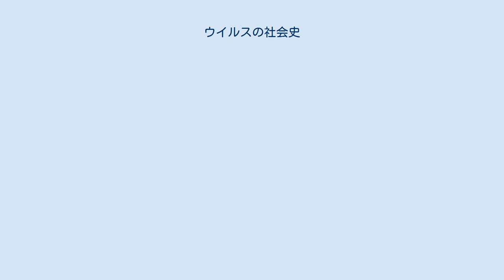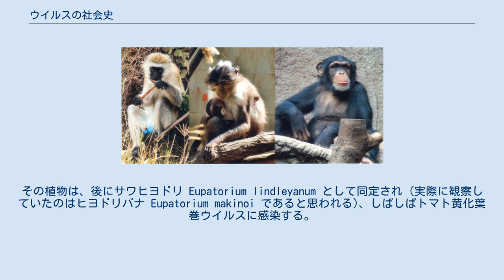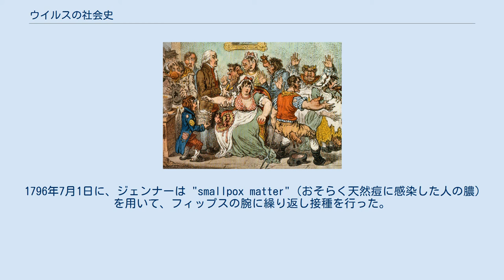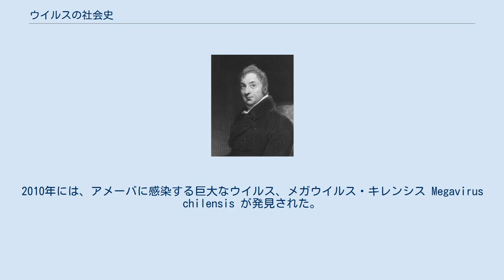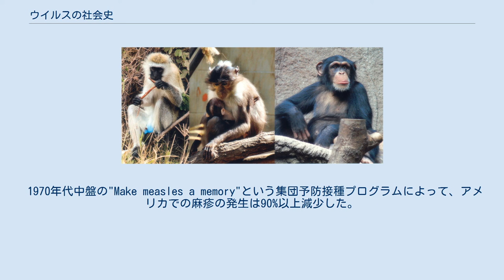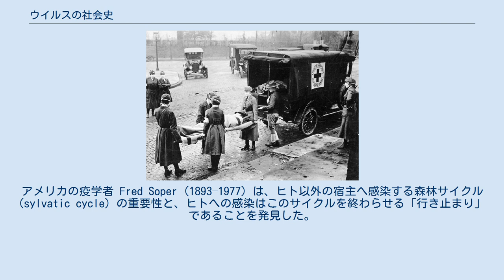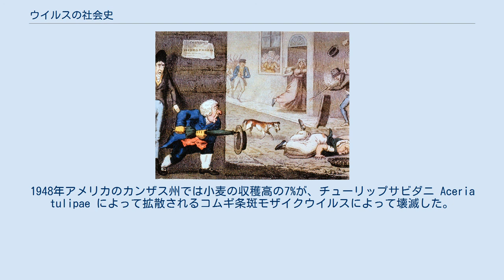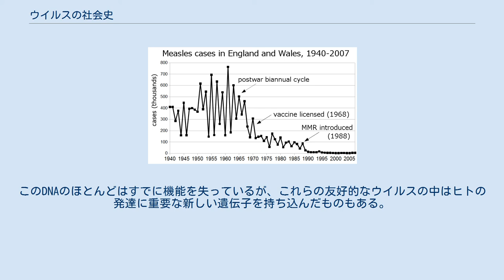ウイルスの社会史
理学療法を受ける幼いポリオ後遺症の患者、1950年代。
 ウイルスの社会史 (ウイルスのしゃかいし) では、ウイルスとウイルス感染が人類の歴史へ与えた影響について記述する。
ウイルスを原因とする伝染病は、約12,000年前の新石器革命で人間の行動が変化し、人口が密集した農業共同体が形成されたときに始まった。
これによってウイルスは急速に拡散し、その後風土病となった。
植物や家畜のウイルスも増加し、人間が農耕や牧畜に依存するようになるにつれ、ジャガイモのポティウイルスや家畜の牛疫といった病気が壊滅的な結果をもたらすようになった。
 天然痘と麻疹のウイルスは、ヒトに感染するウイルスの中でも最も古いものである。
他の動物に感染するウイルスから進化したこれらのウイルスは、数千年前にヨーロッパと北アフリカの人類の前に初めて出現した。
これらのウイルスは後にヨーロッパ人によって新世界へと運ばれたが、先住民はこれらに対する免疫を持っていなかったため、数百万人が伝染病で死亡した。
インフルエンザのパンデミックは1580年から記録されており、その後の世紀も頻度を増しながら発生し続けている。
1918年から1919年にかけてのパンデミック (スペインかぜ) では4000万人から5000万人が1年以内に死亡し、歴史上最も壊滅的な伝染病流行の1つとなった。
 ルイ・パスツールとエドワード・ジェンナーはウイルス感染から保護するワクチンを開発した最初の人物である。
1930年代の電子顕微鏡の発明によってウイルスの性質は解明され始め、ウイルス学研究は勢いを増した。
20世紀には、昔からの病気も新しい病気も、多くがウイルスによって引き起こされていることが判明した。
古来からのポリオの流行は、1950年代にポリオワクチンが開発されると制圧されるようになっていった。
一方、HIVは、この数世紀の間に出現した新しいウイルスの中で最も病原性の高いものの1つである。
ウイルスはその病原性に対して科学的関心が寄せられてきたが、ほとんどのウイルスは有益なものである。
それらは種を越えた遺伝子の水平伝播によって進化を駆動し、生態系の中で重要な役割を果たす、生命に必須の存在である。
 過去5万年から10万年の間、現生人類の数が増加し世界中へ拡散するにつれ、新しい感染症が出現し、その中にはウイルスが原因のものも含まれていた。
それ以前の人類は小規模な孤立した共同体で生活していたため、伝染病はほとんど存在しなかった。
歴史上最も致死性が高く破壊的なウイルス感染である天然痘は、約1万1千年前インドの農村に初めて出現した。
このヒトのみに感染するウイルスは、おそらく齧歯類のポックスウイルスから派生したものである。
ヒトが齧歯類と接触するようになり、齧歯類が保持していたウイルスがヒトに感染するようになったと考えられる。
ウイルスがいわゆる「種の壁」(species barrier) を越えたときの影響は深刻であり、ヒトはほとんど免疫を持っていなかった可能性がある。
当時の人類は小規模な共同体で生活しており、感染した人々は死亡するか、免疫を発達させるかした。
この獲得免疫は、母乳中の抗体や母親の血液から胎盤を通過して胎児へ移動する抗体によって一時的に子孫へ伝達されるだけである。
そのため、おそらく各世代で散発的なアウトブレイクが起こっていたと考えられる。
紀元前9000年ごろ、多くの人々がナイル川の肥沃な氾濫原に移住し始め、ウイルスが定常的に存在するのに十分な人口密度となった。
おたふくかぜ、風疹、ポリオといった、高い人口密度を必要とするウイルス病もこの時期に初めて出現した。
 紀元前9500年ごろに中東で始まった新石器時代は、人々が農家となった時代であった。
農業革命に伴うモノカルチャーの発達は、いくつかの植物ウイルスが急速に広まる機会となった。
インゲンマメ南部モザイクウイルス (southern bean mosaic virus) などのソベモウイルスの多様化と拡散もこの時期に始まる。
ジャガイモや他の果物・野菜のポティウイルスの拡散は約6600年前に始まる。
 約1万年前、地中海盆地周辺に居住していた人々によって野生動物の家畜化が始まった。
ブタ、ウシ、ヤギ、ヒツジ、ウマ、ラクダ、ネコ、イヌが飼育下に置かれた。
これらの動物はそれぞれ種特有のウイルスを保持していた。
動物からヒトへのウイルスの伝染が起こる可能性はあったが、そのような人獣共通感染は稀であり、インフルエンザのような有...